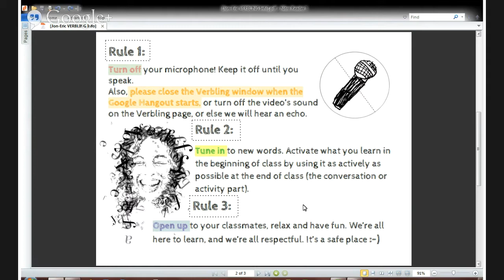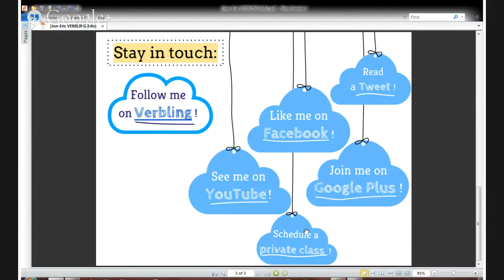Jon-Eric's class learning through pictures - telling an anecdote about food